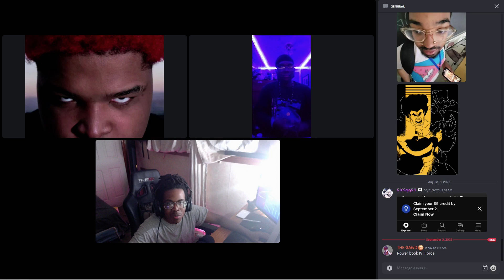Starring in the camera aggressively